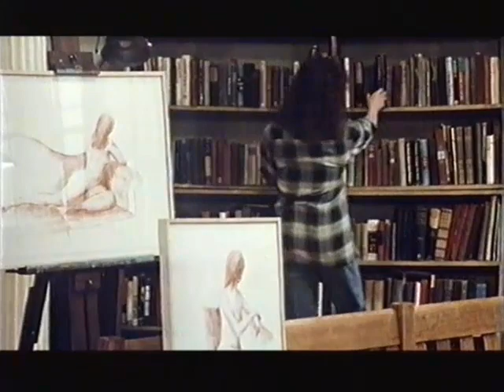Woody Allen interview by Barry Norman on Film 95